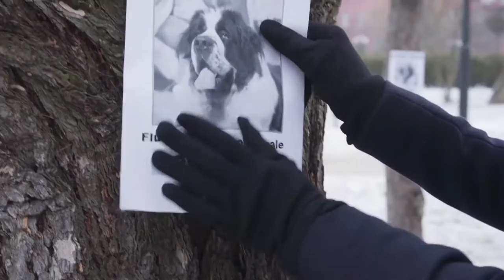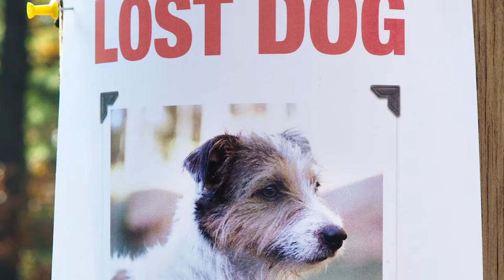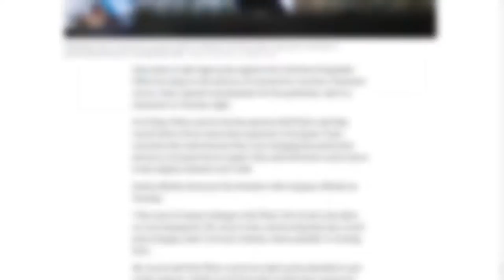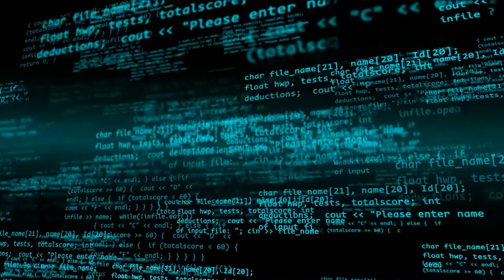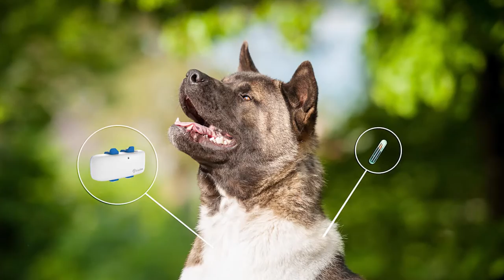How To Find Your Missing Dogs/ Missing Puppies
Hello, Friends, today's video is about How to Find a Lost Dog!

What to Do if Your Dog Goes Missing - Tips and Advice! - The number 1 fear of any dog owner is their dog going missing, it is a nightmare! So what do you do if it happens!?
You can easily feel helpless and unsure of how to handle the situation, but luckily,  in this video, Amazing dogs is showing you a few simple tips and tricks built on past experience that you can put into action if your dog ever goes missing! No more feeling like there's nothing you can do!

The links below are affiliate links, we earn a commission for any product you purchase for your dog through these links this will help us to finance the channel for more content.
*Improve Your Dog Dental Health...
*Make Your Dog Get a healthy Joint...

Amazing dogs always bring you videos of top 10 dogs, dog breeds both small dog breeds and large dog breeds, and exciting dog training and puppy training you will like.